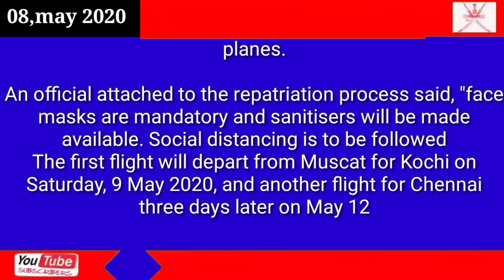Oman news today 08,may,2020 Oman Government Masks compulsory for passengers onboard repatriation f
Oman

Government

Masks compulsory for passengers onboard repatriation flights